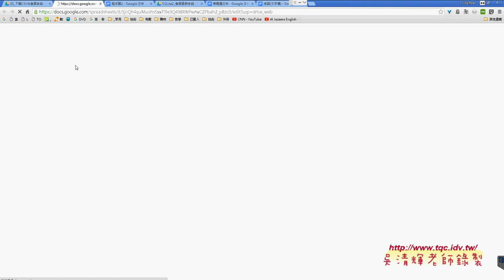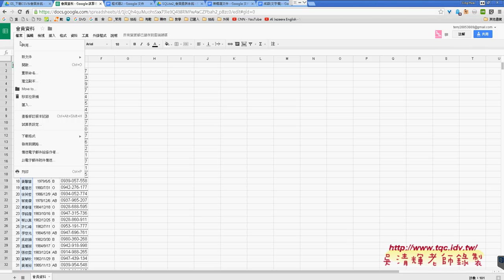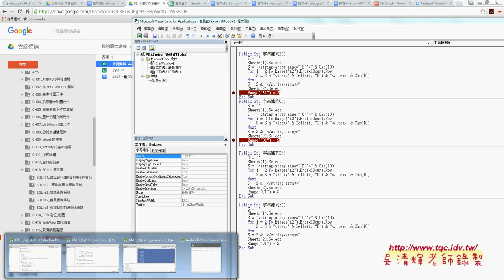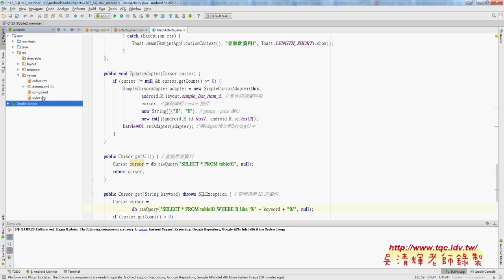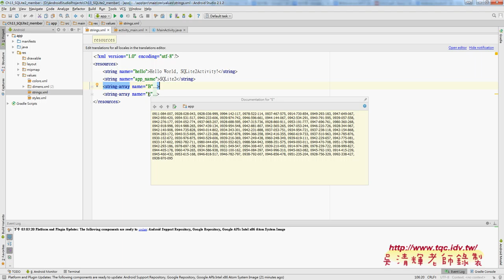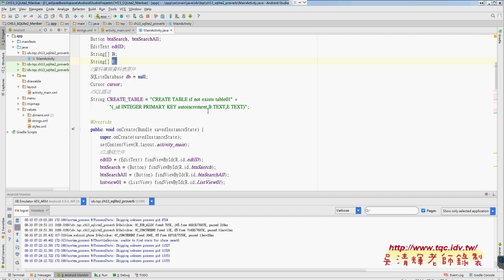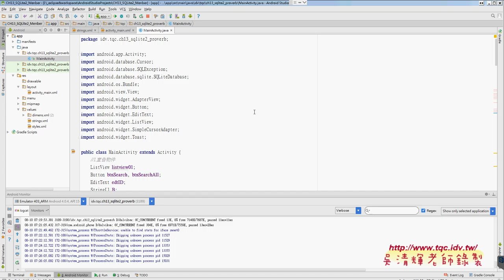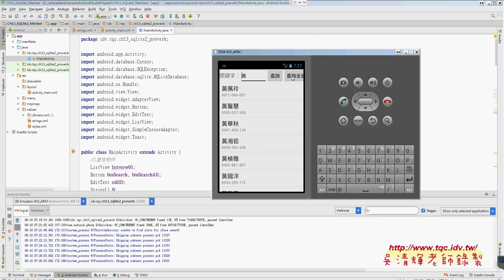09 如何修改為會員查詢系統